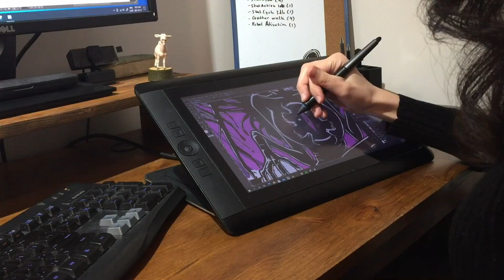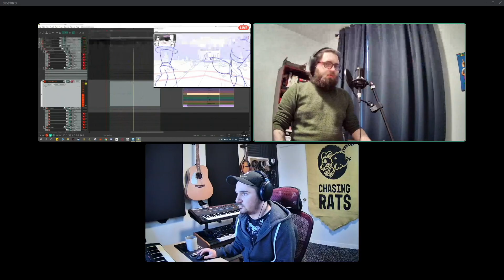Worship Kickstarter Campaign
Kickstarter Campaign is now live !! 💚

Blindly serve a dreadful god and lead its cult in a fresh multiplayer take on the roguelike genre inspired by Pikmin.

0:00 Intro ✨
0:55 Worship Core Features 🕹️
1:55 The Old Gods 🐙
2:20 World Factions 🧙🏽‍♂️
2:43 Exploration and Combat ⚔️
3:15 Multiplayer 🧑‍🤝‍🧑
3:43 Music and SFX 🎧
4:10 Outro